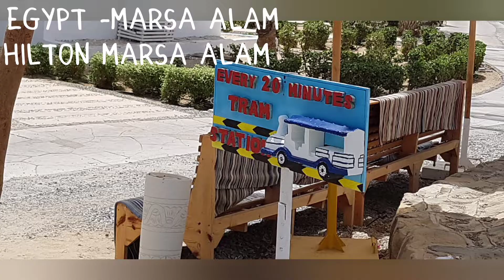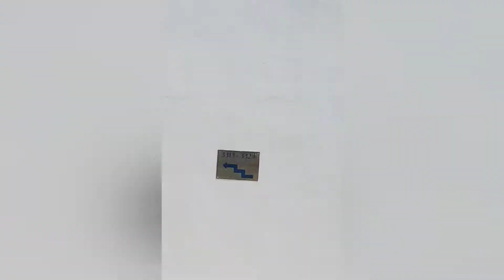Egypt - Hotel Hilton Marsa Alam Nubian Resort - jízda vláčkem a zpět na pláž Abu Dabbab🛺🚂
Egypt - Marsa Alam a projížďka místním vláčkem od bazénu u hlavní budovy až na pláž Abu Dabbab a zpět